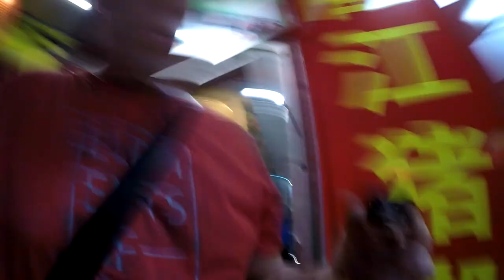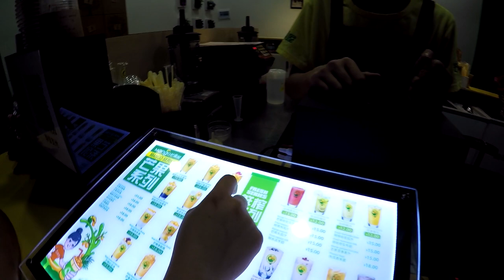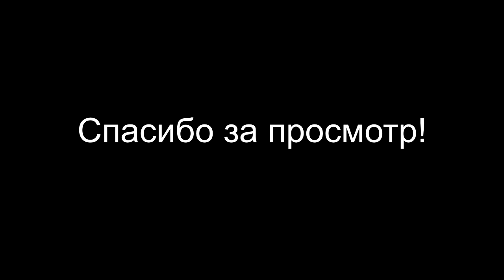Уличная еда в Китае # 2 Ребенок ест куриные лапы. Гуанчжоу.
Я снимаю на GoPro Hero 4 Silver

Уличная еда в Китае # 2 Ребенок ест куриные лапы. Гуанчжоу.►СМОТРИТЕ ВИДЕО!